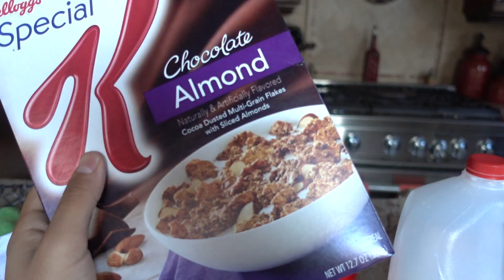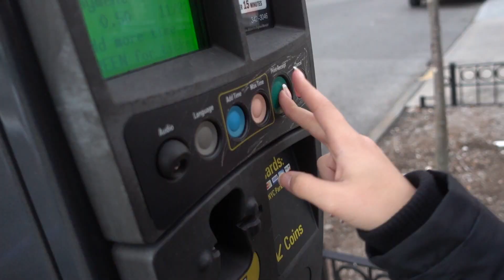SHOWED UP TO THE WRONG GIG!